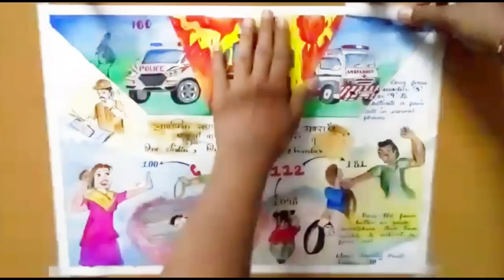DIAL 112|Emergency number Poster Making Competition idea for beginners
Poster making on the topic "One India, One Emergency Number"